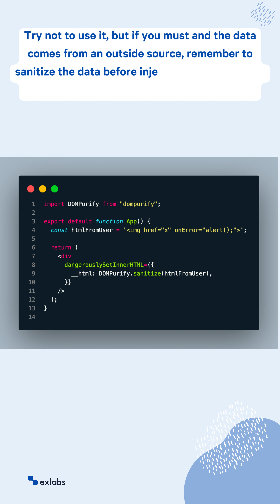TOP 3 React Security Best Practices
#1 - Use default React XSS Protection
#2 - Watch out for "dangerouslySetInnerHTML"
#3 - Be careful with external links and target="_blank"